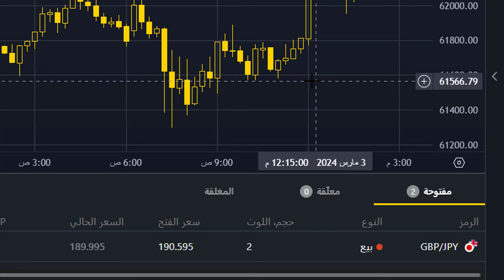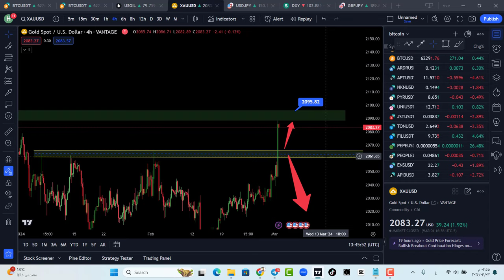اسبوع ساخن 🔥حركة مجنونة على الذهب | تحليل الفوركس تحليل الذهب والنفط اليوم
رمز الشريك :
abdoabdo